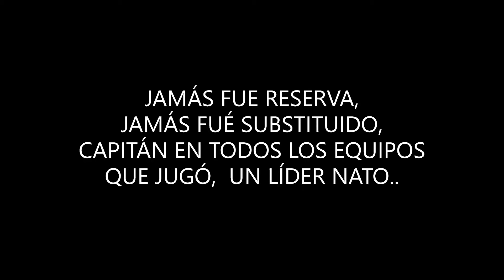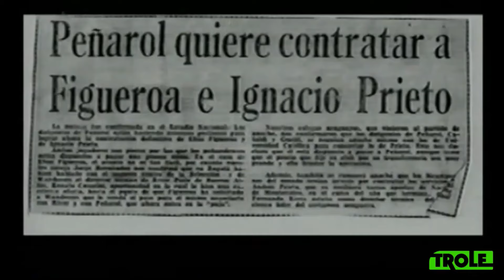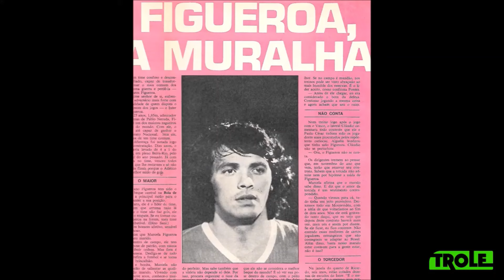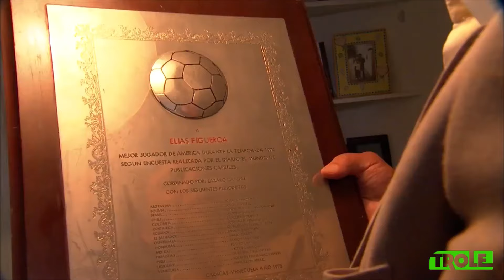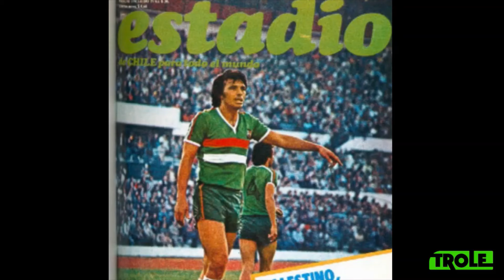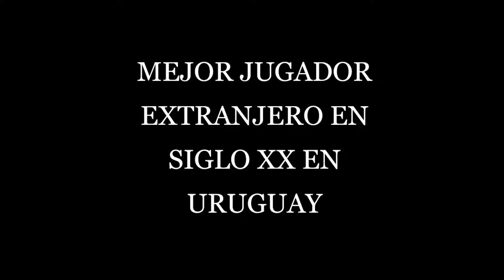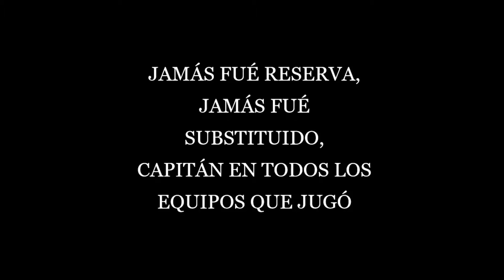charla YO PUEDO inicio